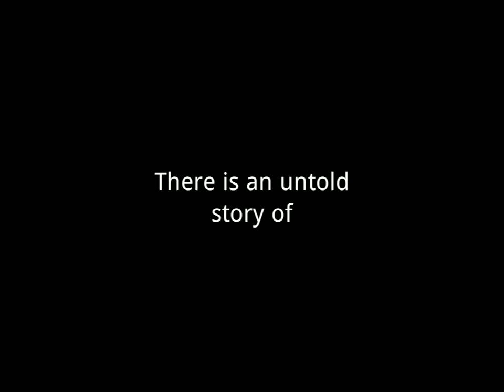New Whatsapp Status 💞 | English Song Status | Sad Status | Black Screen Status | Short720p